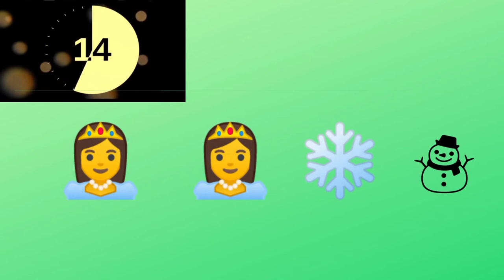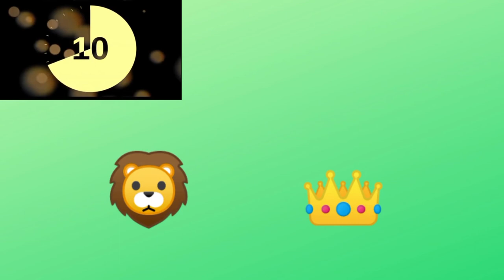Emoji Puzzles | CAN YOU GUESS DISNEY MOVIES FROM THE EMOJIS ? I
Can You Guess The ANIMATED MOVIE From The Emojis?

You have to guess an animated movie  based on the emojis shown within 25 seconds!

happy!!😍😍😍

l
𝐀𝐧𝐲 𝐯𝐢𝐝𝐞𝐨 𝐨𝐫 𝐢𝐦𝐚𝐠𝐞𝐬 𝐢𝐧 𝐭𝐡𝐢𝐬 𝐯𝐢𝐝𝐞𝐨 𝐡𝐚𝐬 𝐛𝐞𝐞𝐧 𝐮𝐬𝐞𝐝 𝐨𝐧𝐥𝐲 𝐭𝐨 𝐜𝐨𝐧𝐯𝐞𝐲 𝐦𝐞𝐬𝐬𝐚𝐠𝐞𝐬 𝐭𝐨 𝐭𝐡𝐞 𝐯𝐢𝐞𝐰𝐞𝐫𝐬. 𝐈 𝐝𝐨𝐧'𝐭 𝐢𝐧𝐭𝐞𝐧𝐝 𝐭𝐨 𝐢𝐧𝐟𝐫𝐢𝐧𝐠𝐞 𝐭𝐡𝐞 𝐜𝐨𝐩𝐲𝐫𝐢𝐠𝐡𝐭 𝐨𝐟 𝐚𝐧𝐲𝐨𝐧𝐞.

a href='